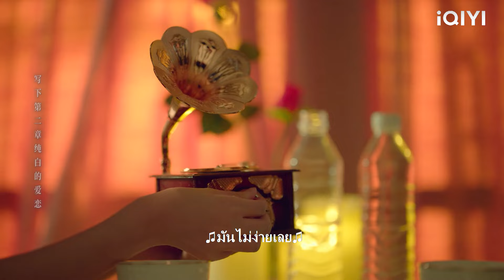ซีอีโอเตรียมอาหารเย็นแสงเทียนและอำลา Cinderella ด้วยน้ำตา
CSKLMS